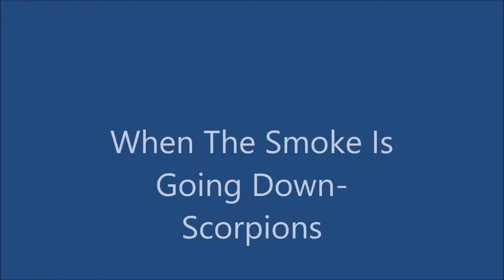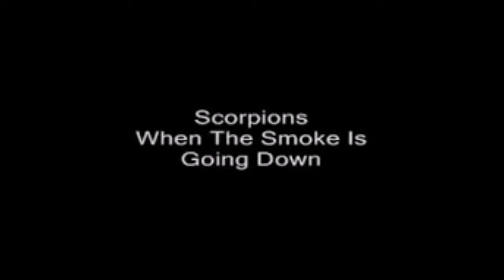When The Smoke Is Going Down- Scorpions, prepared by Alfonso Celmar